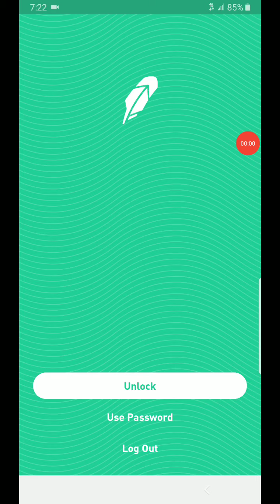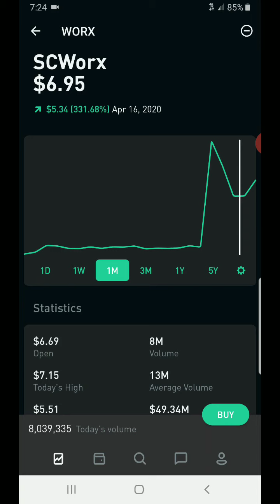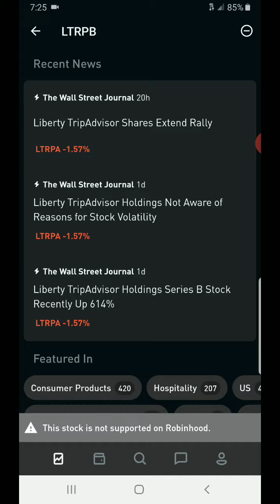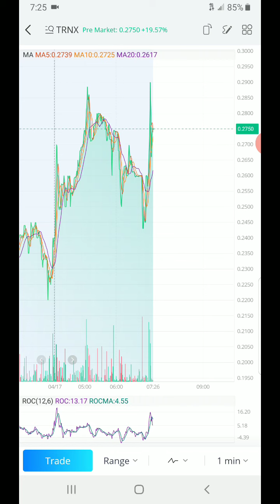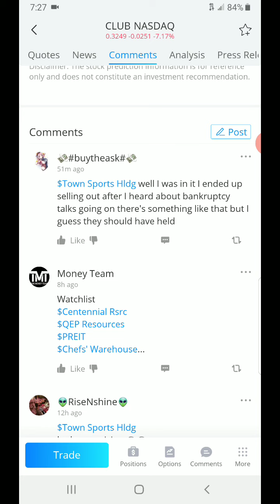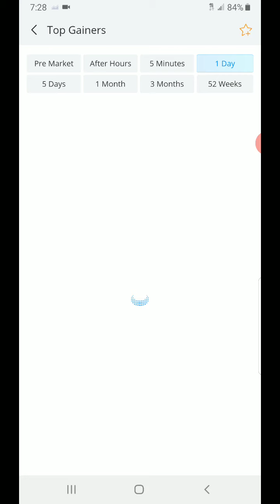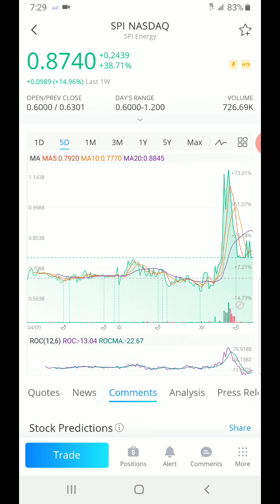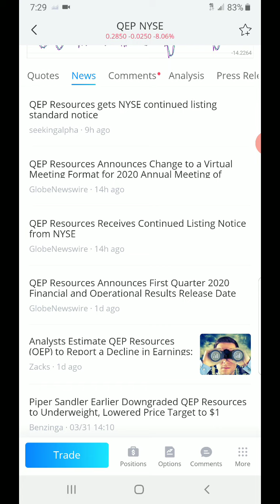🤑🤑🤑TRNX ROCKET TAKING OFF🚀🚀🚀🚀🤑🤑🤑🤑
Listen to my music Diego St. John on all music platforms thank you 😁💯